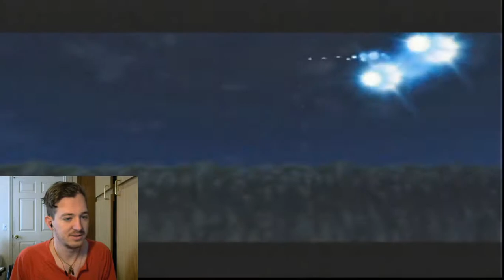POKE-TLoZ: Ocarina of Time (18)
It's best to leave what's going on, as is. Also, I removed one of the deaths I got from the dark Link fight to spare time. Enjoy!